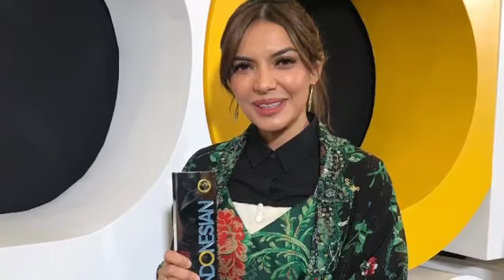Nikita Mirzani Kini Benar Benar Takut Setelah Tahu Siapa Najwa Sihab Sebenarnya